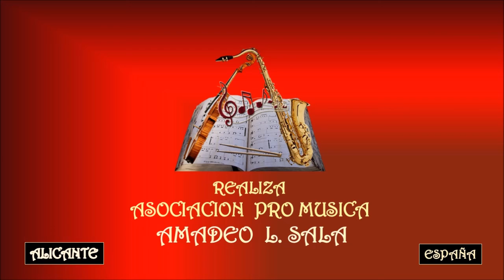MANOLO ESCOBAR – LA MINIFALDA - Asociación Pro Música AMADEO L. SALA.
Manuel García Escobar nació en Las Norias de Daza, Almería, 19 de octubre de 1931. Más conocido como Manolo Escobar, fue un cantante español de copla y canción española. También trabajó como actor en diversas películas. Entre sus éxitos se encuentran El Porompompero (1960), Mi carro (1969), La minifalda (1971) o Y viva España (1973), del compositor belga Leo Caerts. El almeriense había superado hacía unos días una insuficiencia renal y un ictus. Falleció en Benidorm, Alicante, el 24 de octubre de 2013.